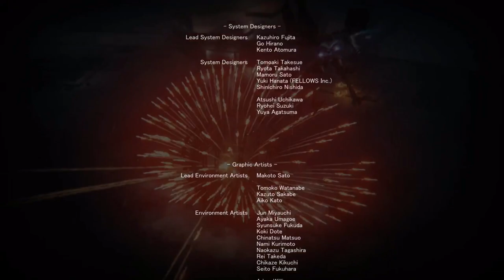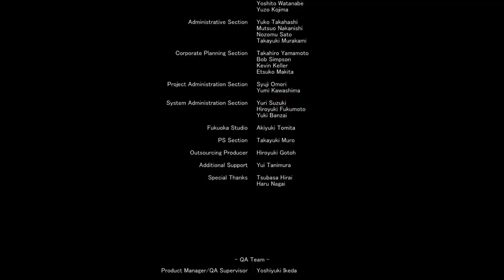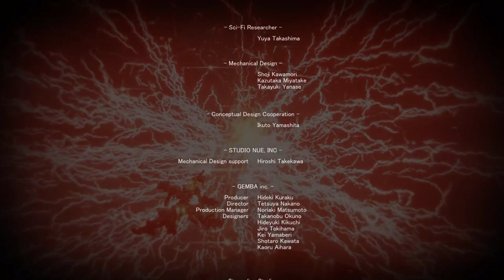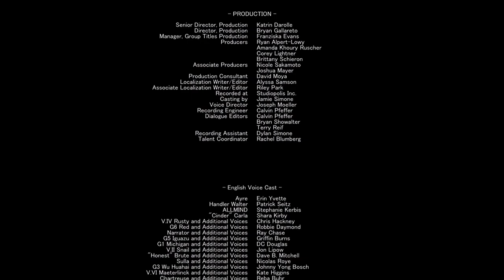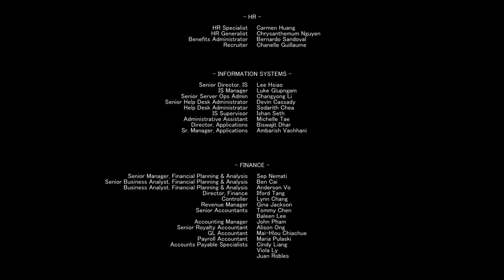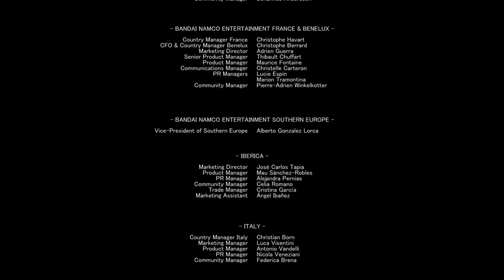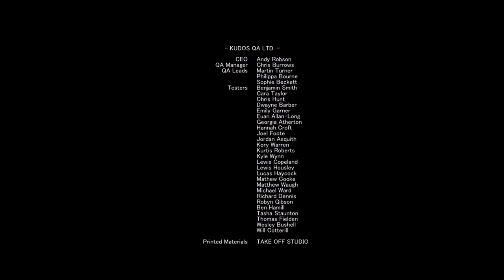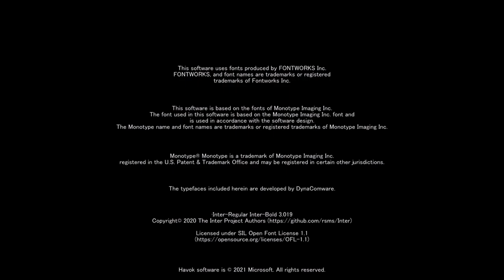Armored Core:VI Fires of Rubicon ALL MIND and the Alea Jacta Est Secret Ending.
Armored Core VI:Fires of Rubicon ALL MIND (Alea jacta est Ending ) Cette phrase signifiant les dès sont jetées une phrase célèbre de Jule César avant qu'il ait passé le fleuve Rubicon qui marquait la frontière entre la Gaule et l'empire Romain en  49 av. J-C.